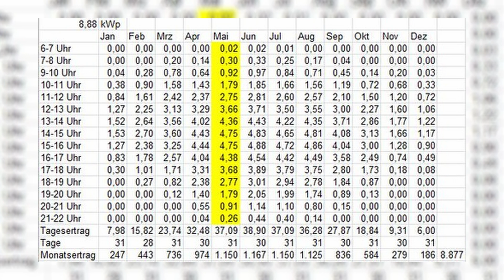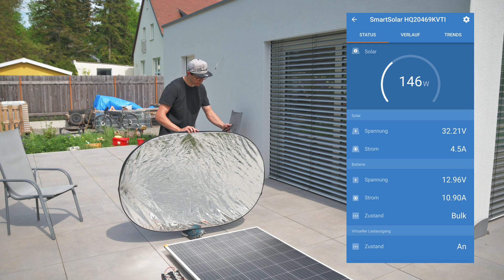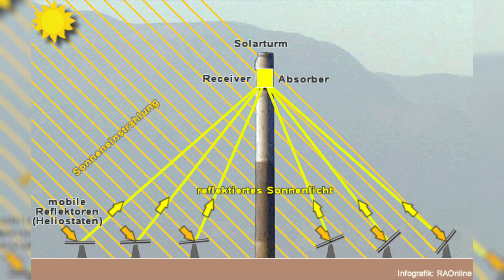Solarmodul + Lichtreflektor = mehr Leistung? [+MESSWERTE]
Ich habe versucht den Ertrag meiner Photovoltaik Anlage mithilfe eines Reflektors zu erhöhen!
Der Effekt des hinzugefügten Reflektors ist deutlich besser als erwartet!😱

Um die Ertragsfläche meines Solarpanels zu erhöhen, habe ich versucht mit einem Reflektor mehr Sonnestrahlen auf das Panel zu lenken! Da durch können besonders Morgen und Abendstunden deutlich mehr Ertrag liefern bei gerader, horizontaler Ausrichtung. Durch einen Reflektor kann aber NICHT mehr Erzeugt werden, als die Maximalleistung des Panels!

Link zum Bafang BBS02 Kit:

Wenn ihr noch Fragen habt, schreibts einfach in die Kommentare, ich versuche alle zu beantworten!